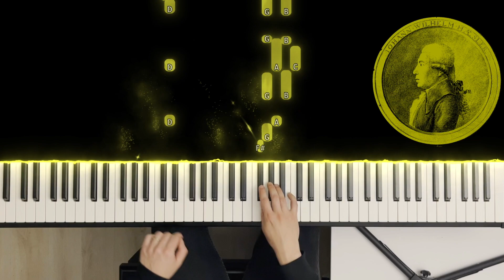ABRSM Grade 2 - A3: Écossaise in G - Johann Wilhelm Hässler - Syllabus 2021 & 2022 - Piano Tutorial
Écossaise in G by Johann Wilhelm Hässler
From "50 pièces à l'usage des commençans", Op. 38 No. 23

Trying to go through all ABRSM piano exam pieces by grade and filming it
This piece has already been uploaded once as part of my full ABRSM Grade 2 video (2021&2022) with all 9 pieces.

Audio from Roland FP-90X Line-Out.
Visualisation done with SeeMusic.